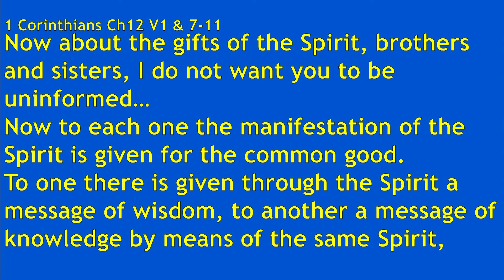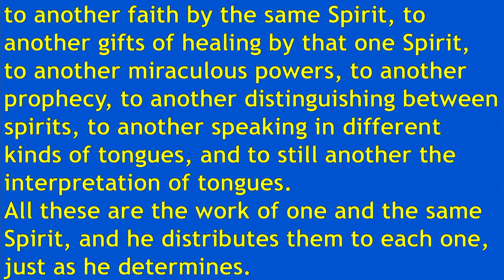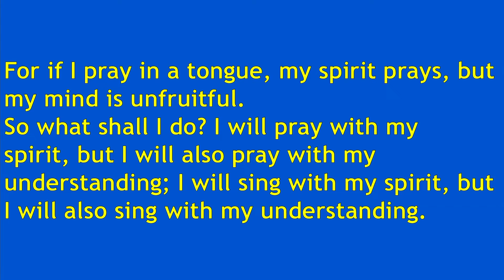St K's Small Snippets | Sermon | Rev Dr Robert Anderson | 12th May 2024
12th May 2024
This video is a small snippet of our service today with our locum minister, Rev Dr Robert Anderson

All music played throughout the service is covered under our CCLI licence.